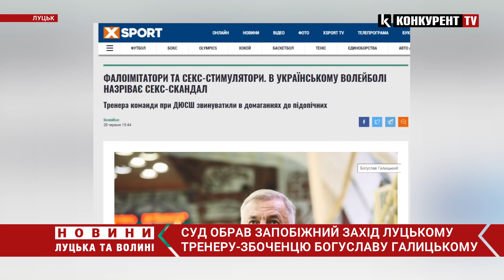Домагався до учениць спортшколи: суд взяв під варту луцького тренера Богуслава Галицького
Суд обрав запобіжний захід 72-річному тренеру луцької одюсш Богуславу Галицькому, якого звинувачують у сексуальному насильстві та домаганні до виховано спортивної школи. Суд посадив тренера-збоченця за грати на 30 діб без права внесення застави.